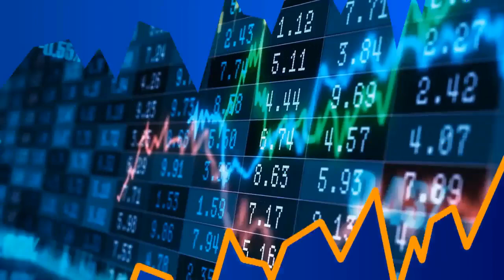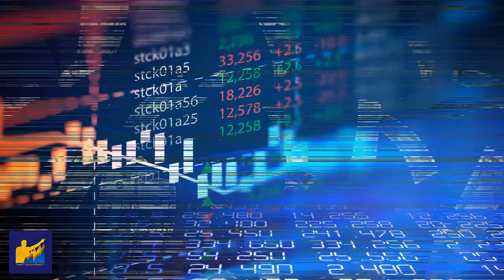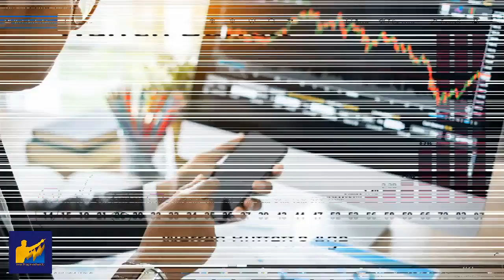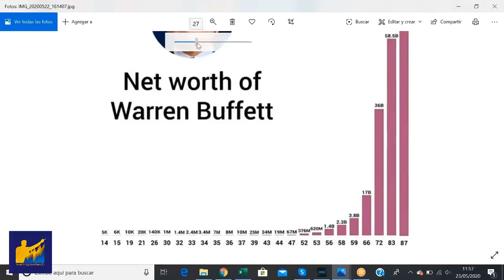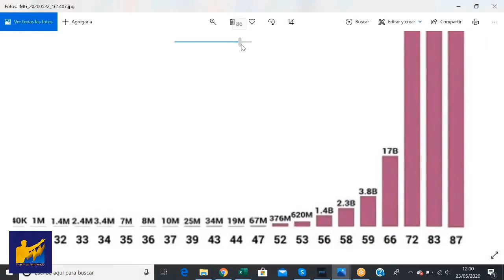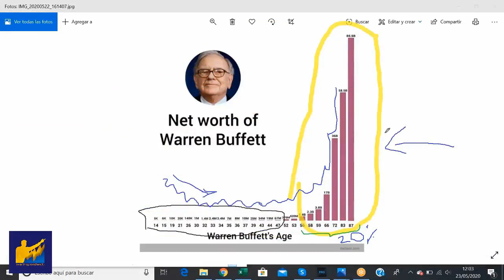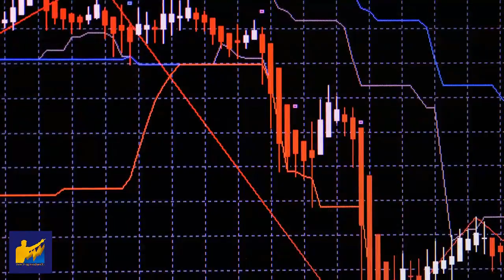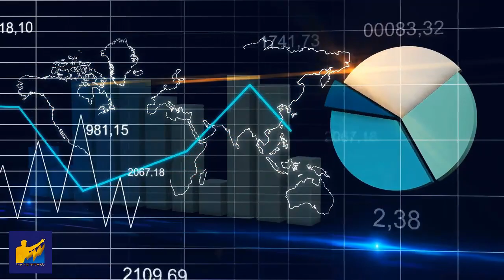¿Cuanto DINERO gana Warren Buffett ? 👉🏻[K + i$] l Su primera INVERSIÓN fue a los 11 años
▼ABRIR▼ WARREN BUFFETT es el inversionista mas exitoso de todos los tiempos pero la realidad es que el no fue un éxito de la noche a la mañana, su riqueza ha tenido una evolución orgánica y no fue un pelotazo de suerte.

VÍDEOS SUGERIDOS
10 Consejos de TRADING y de Inversión del CREADOR del DOW JONES y del ANÁLISIS TÉCNICO (Teoria Dow)